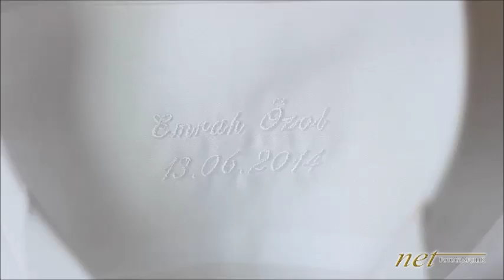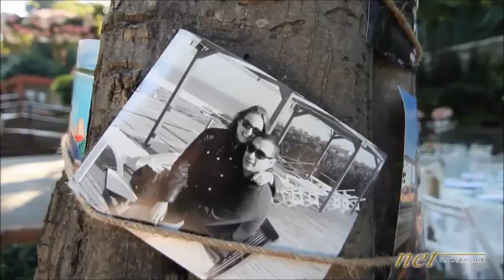Wedding Story Movie Ayça & Emrah 2014